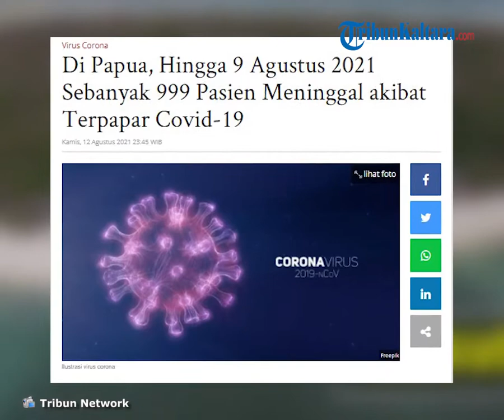Hingga 9 Agustus 2021 Ada Sebanyak 999 Pasien Meninggal Dunia akibat Terpapar Covid-19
Laporan Wartawan Tribun-Papua.com, Patricia Laura Bonyadone

TRIBUNNNEWS.COM, JAYAPURA - Sejak 17 Maret 2020 hingga 9 Agustus 2021 sudah 999 Pasien meninggal akibat terpapar corona di Papua.

Data yang diperoleh dari Satgas Covid-19 Papua, pada 9 Agustus itu pasien corona yang meninggal bertambah 11 orang dengan rincian Kabupaten Jayapura dua orang, Kabupaten Merauke 4 orang.

Kota Jayapura tiga orang meninggal akibat terpapar Covid-19, Kabupaten Keerom satu orang meninggal akibat terpapar corona, dan Kabupaten Biak Numfor satu orang meninggal karena corona.

Dari data yang diterima Tribun-Papua.com, pasien pertama yang meninggal di Merauke dengan identitas Ny.EK berusia 35 tahun, pasien rujukan dari Puskesmas Kurik dengan antigen, gejala sesak, batuk. Dokter mendiagnosa corona.

Kedua, Ny.YY berusia 47 tahun, pasien dengan gejala sesak, batuk, pilek, riwayat demam, lemas, DM tidak terkontrol, antigen dokter mendiagnosa Covid-19, DM.

Selanjutnya, Tn ES berusia 56 tahun pasien rujukan dari RSBP dengan riwayat penyakit demam, lemas, DM, tidak terkontrol, dokter mendiagnosa COVID-19, DM.

Lalu, Tn HA berusia 68 tahun, riwayat antigen pada 4 Agustus 2021, gejala sesak,batuk, pilek, HT tidak terkontrol, dokter mendiagnosa corona, dan hipertensi.

Kemudian, satu pasien yang meninggal di Kabupaten Biak Numfor yakni Tn OR berusia 70 tahun, dokter mendiagnosa terpapar Covid-19.

Sementara data pasien meninggal di Kota Jayapura, Kabupaten Keerom dan Kabupaten Jayapura belum dikirim oleh masing-masing Dinas Kesehatan.(*)

Artikel ini telah tayang di Tribunnews.com dengan judul Di Papua, Hingga 9 Agustus 2021 Sebanyak 999 Pasien Meninggal akibat Terpapar Covid-19,